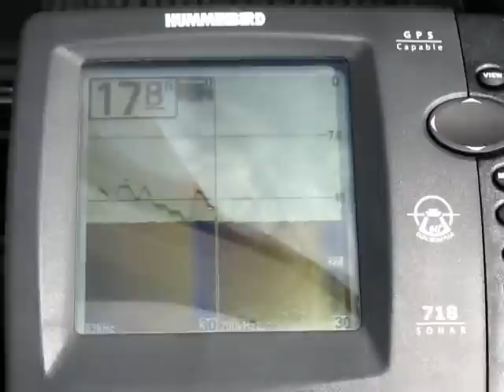Humminbird 718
Lure tracking